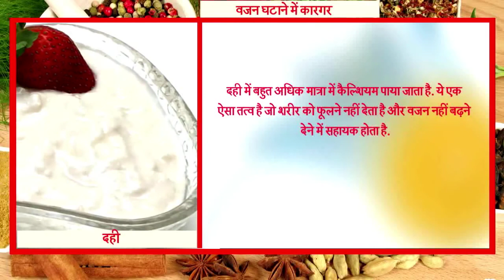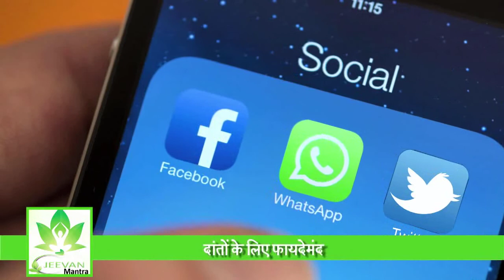अच्छी सेहत के लिए बहुत ज़रूरी है दही The Benefits of Yogurt || Jeevan Mantra